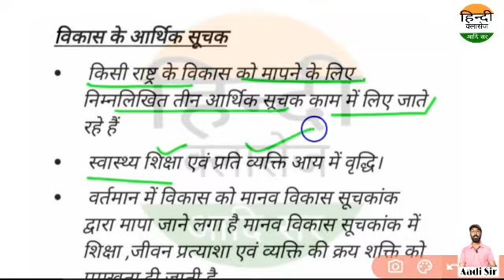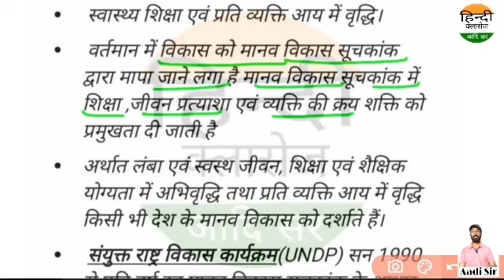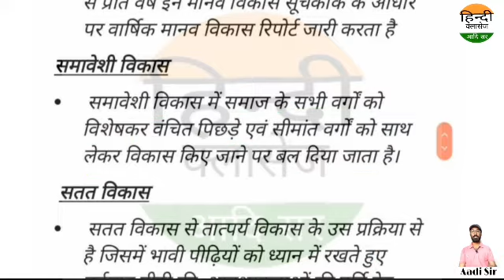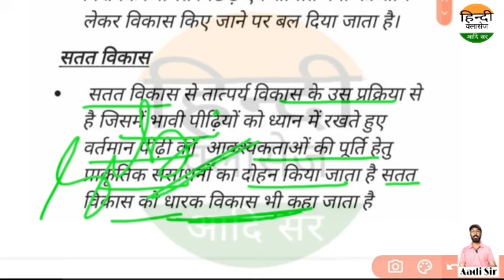Class-8 sst /पाठ -11 विकास की अवधारणा /सामाजिक विज्ञान/REET2020/Reet Sst/Patwar/Kavi Aadi Ganesh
kaviaadiganesh
REET_2020
rpsc_first_grade_2020
Class_8_social_science
class_8_samajik_vigyan
कक्षा_8_सामाजिक_विज्ञान
कक्षा_8_जल_संसाधन
सामाजिक_विज्ञान
jal_sansadhan
rajsthan_ke_bhotik_prdesh
अरावली_प्रदेश